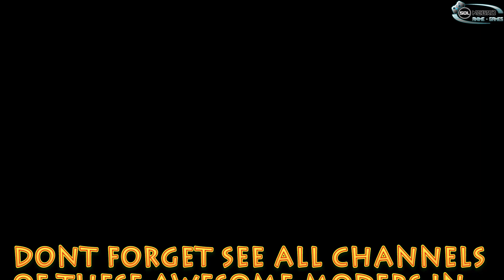TOP 8 Dragon Ball Xenoverse MODS: Kid Goku,Baby Vegeta,Superman,MewTwo,Boros,Uub,Hildegan,King Cold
Hi guys! this is my TOP Dragon Ball Xenoverse mods of the year 2015,  the order of appearance dont show who are the best mod, all are amazing. Big thanks to all modders!
Hola chicos este es mi TOP Dragon Ball Xenoverse mods del año 2015, el orden de aparicion no indica cual es el mejor mod, todos son geniales. Muchas gracias a todos los modders!

Also you can see Animegames mod forum, VGMods and my blog for have a lot of mods:

Prohibited the sale or distribution illegal of DB Xenoverse, to use mods legally purchase the original game and helps authors to continue creating content . I Dont support the piracy, I Have purchased my legal license of Dragon Ball Xenoverse in Steam.